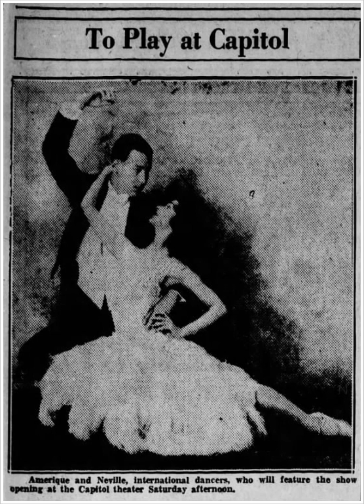Neville Goddard on Christmas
Neville Goddard explains Christmas, the Virgin birth, etc from a symbolic point of view.  Take it or leave it but it makes logical sense.